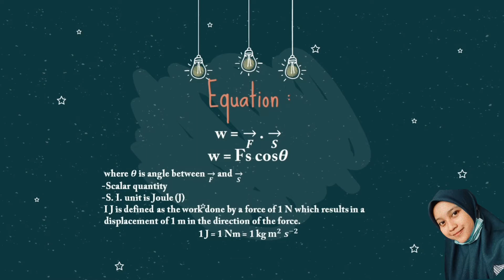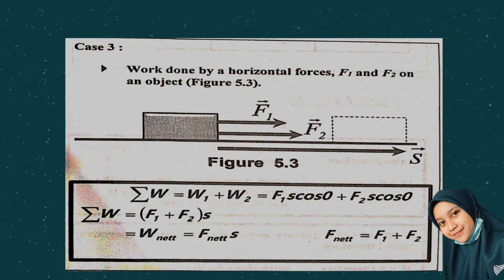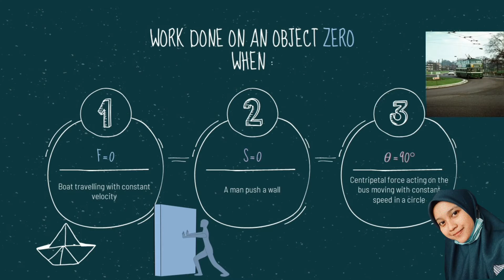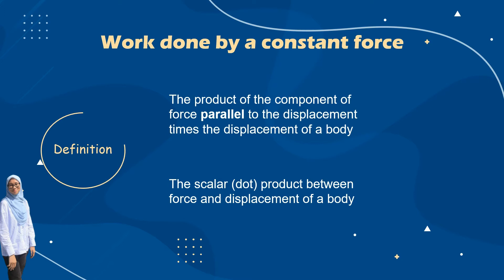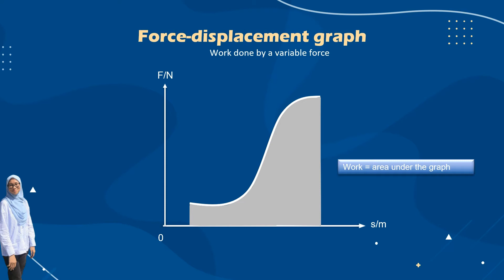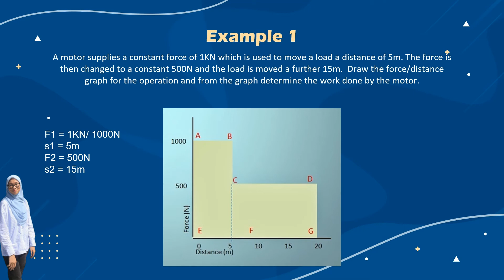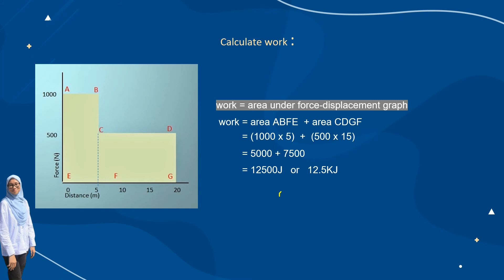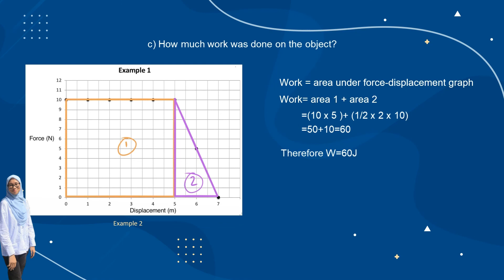EP 6 : Subtopic 5.1 Work | (PRESENTATION PELAJAR MATRIKULASI) | PHYSICS SEM 1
DARI KITA UNTUK KITA merupakan inisiatif pelajar untuk berkongsi ilmu bersama rakan-rakan bagi persediaan final exam yang bakal tiba bagi Semester 1 Sesi 2020/2021. Konsep yang diketengahkan adalah konsep study group dimana setiap pelajar diberi satu subtopic untuk dipersembahkan dalam presentation masing-masing. Semoga dengan usaha ini pelajar boleh belajar dengan lebih santai melalui perkongsian rakan-rakan. sebarang correction atau pon persoalan boleh dikemukakan di ruangan komen atau PM saya untuk bantuan. Terima kasih.